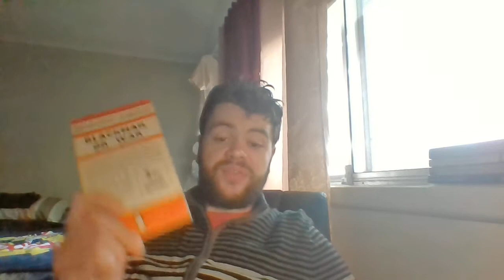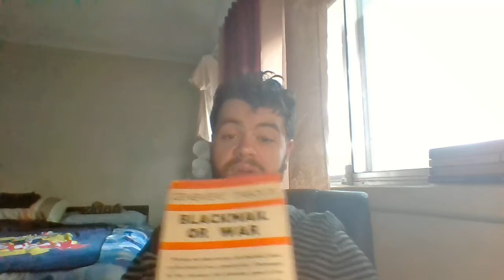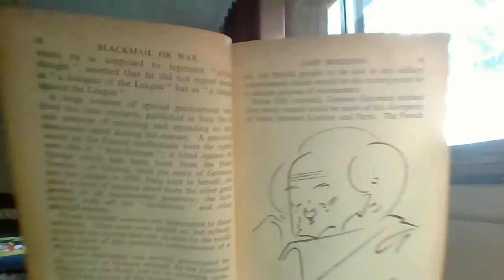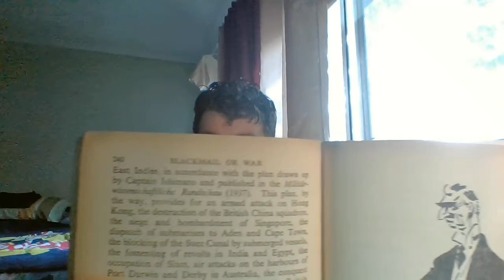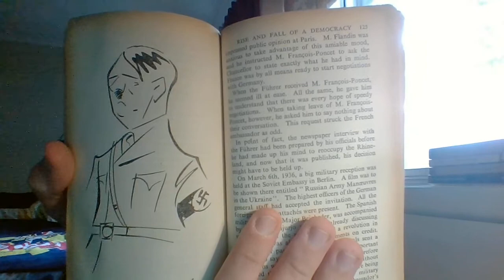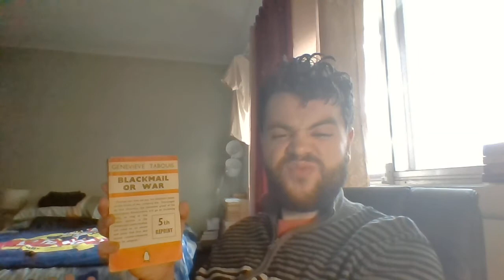First Bailey Book Club: Geneviève Tabouis's 'Blackmail or War'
Welcome to the first Bailey Book Club!

Today I introduce the first few titles and because I mixed up my piles talk about Genevieve Tabouis 'Blackmail or War'. A French Journalist who served in French Prime Minister Édouard Herriot's government, Tabouis was labelled a 'warmonger' for her views on Nazi Germany. The book examines the reaction of the Allied powers following WWI to European militarisation, as well as Mussolini's expeditions in Africa.

After Germany announced that it was re-introducing compulsory military conscription rebuilding its armed forces in March, 1935, the Greek diplomat Nikolaos Politis warned her "You better watch out, Madame Tabouis, or they'll begin to call you Cassandra. You predict dire events, and, the worst of it is, they always happen." Hitler sarcastically said "As for Madame Tabouis, that wisest of women, she knows what I am about to do even before I know it myself. She is ridiculous"

Published as Penguin Special (S3) on 25 February 1938, in a translation by Paul Selver contains 40 drawings by 'Joss' of the Star, the book stands as a startling testament of the impotence of knowledge.